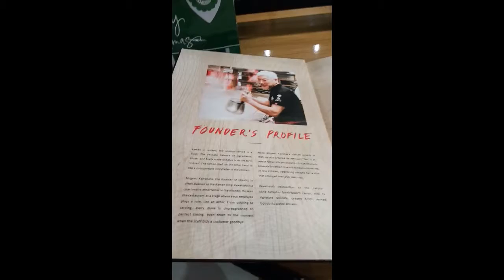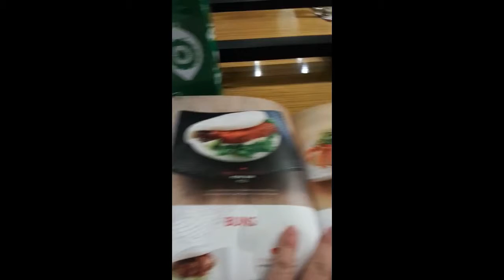Ramen with Friends- Nov 2016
Ippudo Ramen in Manila with friends